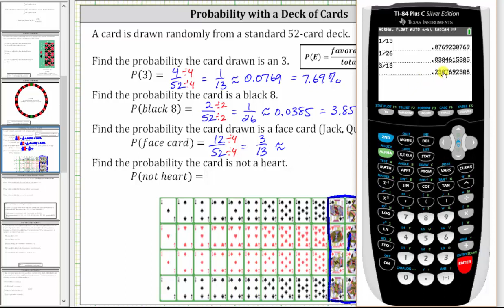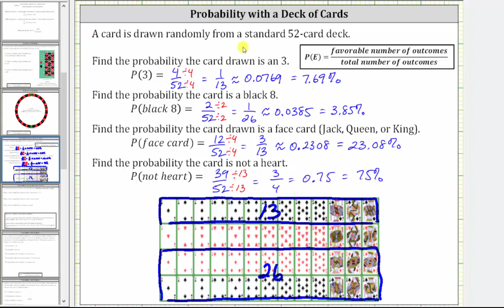Probabilidad de seleccionar una carta de una baraja de naipes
Este video explica cómo determinar la probabilidad de seleccionar un tipo de tarjeta de una baraja de cartas